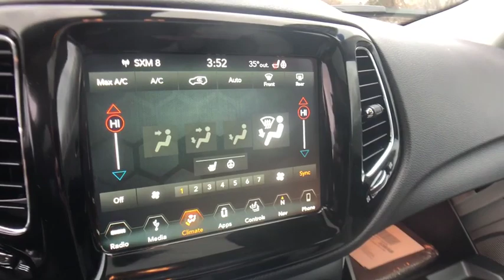2018 Jeep Compass Rochester Hills, Troy, Pontiac, Sterling Heights, Auburn Hills, MI 190903P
Billet Silver Metallic Clearcoat Used 2018 Jeep Compass available in Rochester Hills, Michigan at Rochester Hills CDJR. Servicing the Troy, Pontiac, Sterling Heights, Auburn Hills, MI area.